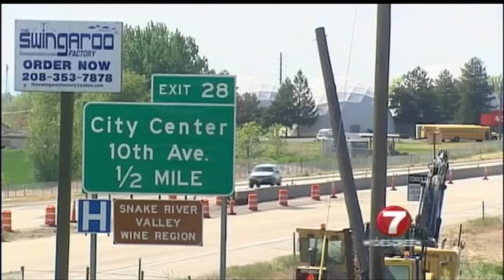Doug Petcash's funniest moments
'Wide loads' and 'If I pay you will you let me cheat?' Oh, Doug.